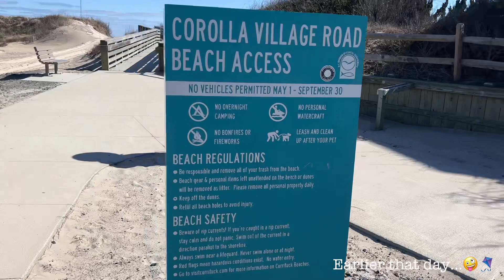Flying Smile Kite Retreat 2023 pt. 2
Saturday outdoor and Sunday morning indoor

Outer Banks Fly Zone : Corolla, NC

Had the opportunity to fly with some extremely talented indoor kite flyers.

I’ve only done it a couple times and it already has me hooked 😵‍💫🤩😍

Check out the lastest featuring Flying Smiles Kites ……it’s pronounced Corolla 🤪🤔😩 kitecommunity kitelife jjstotes Kites n Kids